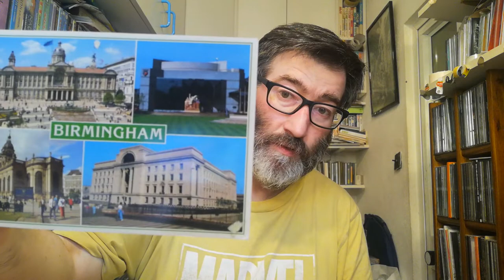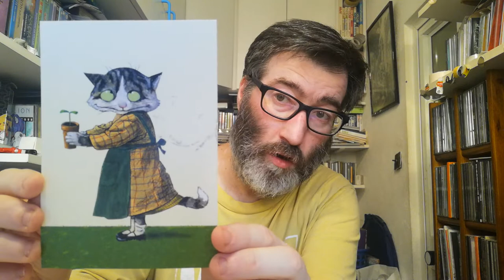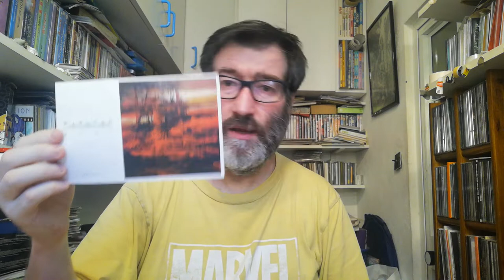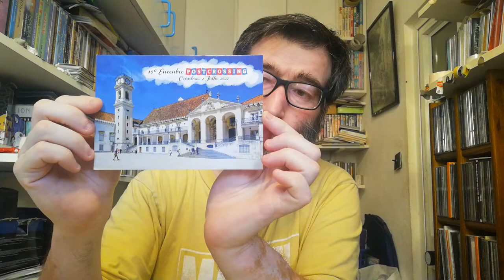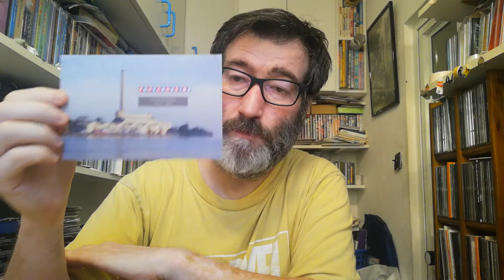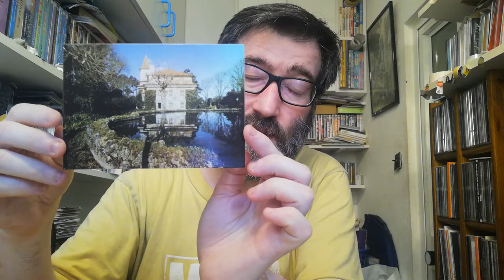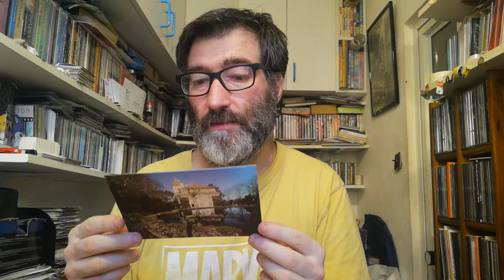POSTCROSSING || WEEK 144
This week I received only two official postcrossing postcards:

- 1 postcard from Great Britain (Official Postcrossing)
- 1 postcard from Austria (Official Postcrossing)

- 1 postcard from China (Surprise Postcard)

- 1 postcard from Portugal (Postcrossing Meeting Postcard)
- 1 postcard from Brasil (Postcrossing Meeting Postcard)

- 1 postcard from Portugal (Surprise Postcard)